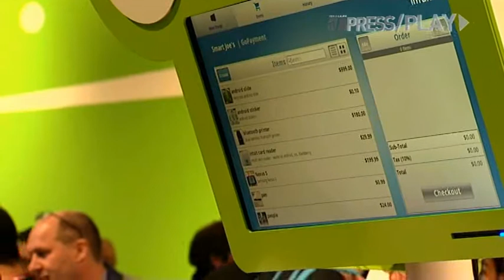Androidland at MWC11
Some may say Androidland is one of the best attractions this year at Mobile World Congress. Leila checks out the Honeycomb and Cupcake smothies and talks with Android Developer Advocate, Tim Bray.